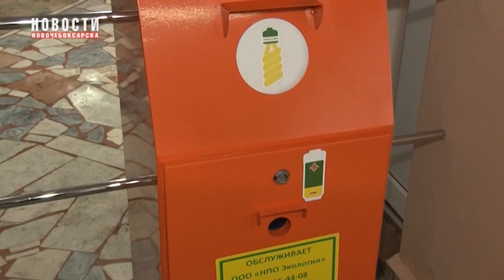В школе №17 прошла акция по сбору батареек в рамках экодвижения «Сделаем вместе»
В рамках Всероссийского школьного экологического движения «Сделаем вместе» в школах города проводятся конкурсы, открытые уроки и различные акции. Одна из таких по сбору батареек прошла в 17-й школе, которая активно принимает участие в экологическом движении.